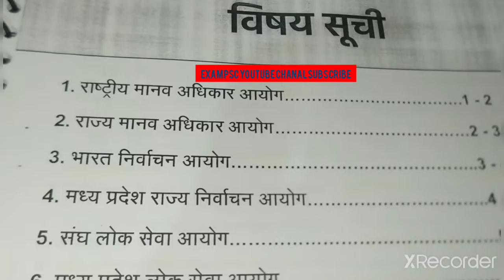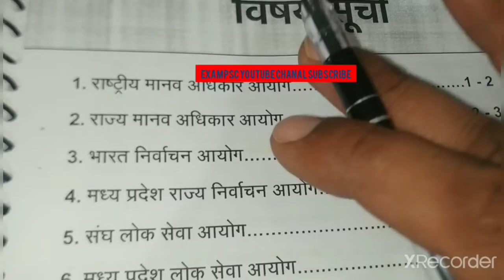mppsc विभिन्न आयोग प्री2020 कितने नंबर के पुछा जाएगा One लाइनर फैक्ट Question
MPPSC प्रारंभिक परीक्षा Mp police mp जेल प्रहरी भर्ती MP सभी एग्जाम study material chanal
Patidar Mppsc online class YouTube chanal

मध्य प्रदेश का परिचय @#@#@#@@##@&@#&@#&@#&@मध्य प्रदेश में सबसे बड़ा सबसे छोटा @@@@मध्य प्रदेश का प्रथम स्थान विश्व एवं एशिया
@@ मध्य प्रदेश में प्रथम व्यक्तित्व मध्य प्रदेश में शिक्षा के क्षेत्र देश में @@@@@मध्य प्रदेश का प्रथम स्थान मध्य प्रदेश की पहचान मध्य प्रदेश के प्रमुख जिले संभाग व उनका क्षेत्र नए जिलों का @#@#@#@#@गठन मध्य प्रदेश की जनगणना @@@@@@@@@ मध्य प्रदेश की गुफाएं मध्य प्रदेश में कृषि संस्थाएं एवं केंद्र @@@@@@मध्य प्रदेश के एकमात्र स्थान मध्यप्रदेश की गुफाएं @@@@@@@@@ @#@#@#@#@#@#@#@मध्य प्रदेश के प्रमुख रक्षा मंत्रालय के अधीन फैक्ट्रियां वित्त मंत्रालय &&&&&&&&&#&#&#&#&@@@@@@#@#@#@@@#@@@भारतीय खाद्य निगम के अधीन केंद्रीय सार्वजनिक क्षेत्र के उद्योग मध्य प्रदेश के अभ्यारण मध्य प्रदेश में वायु सेवाएं मध्यप्रदेश में रेल सेवाएं कारखाने मध्यप्रदेश में सृजन पीठ मध्य प्रदेश के प्रमुख सांस्कृतिक समारोह मध्यप्रदेश शासन द्वारा दी जाने वाली फेलोशिप मध्य प्रदेश की राजधानियां सांस्कृतिक खेल औद्योगिक संस्कार ऊर्जा विषम कालीन मध्यप्रदेश में स्थापित कांप्लेक्स मध्यप्रदेश में सड़क मार्ग मध्य प्रदेश में स्थापित खेल अकादमी मध्यप्रदेश में स्थापित खेल अकादमी या मध्य प्रदेश के व्यक्तित्व और उनके उपनाम सन &&&&&&& 1857 के प्रमुख विद्रोह स्थान &&&&&&&&&&&मध्य प्रदेश के स्थानीय संस्थाएं कितनी है मध्य प्रदेश में उद्योग संस्थान मध्य प्रदेश की औद्योगिक विकास केंद्र जिले मध्य प्रदेश सरकार के सार्वजनिक क्षेत्र के उद्योग मध्य प्रदेश के प्रमुख लोक नृत्य और लोक नृत्य लोकगीत मध्य प्रदेश के पुरातात्विक स्थल व जिले मध्य प्रदेश के जलविद्युत के मध्य प्रदेश के लोक नृत्य मध्यप्रदेश में समाधि एवं मकबरे मध्यप्रदेश में ऊर्जा विभाग ताप विद्युत गृह मध्यप्रदेश की प्रमुख जनजातियां मध्यप्रदेश के राष्ट्रीय उद्यान मध्य प्रदेश की नदियां मध्यप्रदेश के जलप्रपात मुख्य साहित्यम ललित कला अकादमी या मध्य प्रदेश मध्य प्रदेश के लोक गायन मध्य प्रदेश राज्य स्तरीय सम्मान मध्य प्रदेश के प्रमुख खिलाड़ी मध्य प्रदेश के प्रमुख खेल मध्यप्रदेश के @@@@@@@@@@@@@@ संभाग की जानकारी मध्य प्रदेश के प्रमुख संभाग
इंदौर संभाग --&&
इंदौर ,खरगोन ,धार ,झाबुआ बड़वानी ,अलीराजपुर ,खंडवा, बुरहानपुर
उज्जैन संभाग --&&&
उज्जैन, आगर मालवा, शाजापुर रतलाम, मंदसौर ,नीमच ,देवास
 ग्वालियर संभाग --&&
ग्वालियर ,गुना ,अशोकनगर, शिवपुरी ,दतिया
चंबल संभाग--&
 मुरैना ,,भिंड ,,शिवपुर
भोपाल संभाग ---&&&&
भोपाल,, सीहोर ,,रायसेन ,,राजगढ़ ,विदिशा
नर्मदा पुरम संभाग --&&
होशंगाबाद ,बैतूल ,हरदा
 जबलपुर संभाग ---&
जबलपुर ,नरसिंहपुर ,कटनी मंडला, डिंडोरी ,बालाघाट छिंदवाड़ा ,सिवनी
शहडोल संभाग --&शहडोल अनूपपुर ,उमरिया
 रीवा संभाग --&&रीवा ,सतना, सीधी ,सिंगरौली
 सागर संभाग &--सागर दमोह पन्ना ,छतरपुर ,टीकमगढ़ ,निवाड़ी

 🙏🙏🙏🙏🙏🙏🙏🙏🙏🙏🙏🙏🙏🙏🙏🙏🙏🙏🙏🙏🙏🙏🙏🙏🙏🙏🙏🙏🙏🙏🙏🙏🙏🙏🙏🙏🙏🙏🙏🙏🙏🙏🙏🙏🙏🙏🔥🔥🔥🔥🔥🔥🔥🔥🔥🔥🔥🔥🔥🔥🔥🔥🔥🔥🔥🔥🔥🔥MPPSC(प्रारंभिक-मुख्य परीक्षा) जानकारी Question Answer
इतिहास, भूगोल
राजनीतिशास्त्र,समाजशास्त्र
हिंदी ,नीति शास्त्र ,गणित ,विज्ञान विज्ञान एवं टेक्नोलॉजी,
 कंप्यूटर,
 एमपीपीएससी
 मध्य प्रदेश लोक सेवा आयोग (प्रारंभिक परीक्षा एवं मुख्य परीक्षा)
 के सिलेबस सहित विस्तृत संपूर्ण जानकारी
3नंबर 6 नंबर 15 नंबर के क्वेश्चन के उत्तर कैसे लिखें आदि के बारे में विस्तृत जानकारी
 मध्य प्रदेश जेल प्रहरी
मध्य प्रदेश पुलिस
 मध्य प्रदेश ग्रुप 3
मध्य प्रदेश आंगनवाड़ी कार्यकर्ता मध्य प्रदेश ANM भर्ती
 मध्य प्रदेश स्टाफ नर्स
मध्य प्रदेश लैब टेक्नीशियन
 मध्य प्रदेश प्राथमिक शिक्षक एवं शिक्षक भर्ती आदि के बारे में विस्तृत जानकारी🙏🙏🙏🙏
Mppsc (pri mains)#प्रारंभिक परीक्षा##मुख्य परीक्षा
Mppsc upsc UPPSC
SSC
Bank exams
Peb
जेल प्रहरी भर्ती
एमपी पुलिस भर्ती
मध्य प्रदेश लोक सेवा आयोग परीक्षा
सभी जानकारी mppsc ##upsc UPPSC recruitment
मध्य प्रदेश की संपूर्ण जानकारी